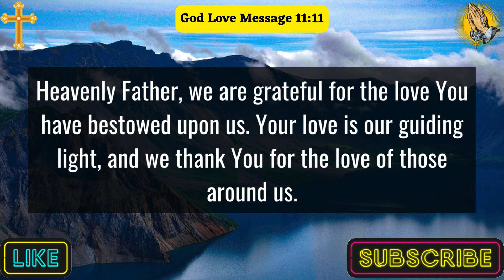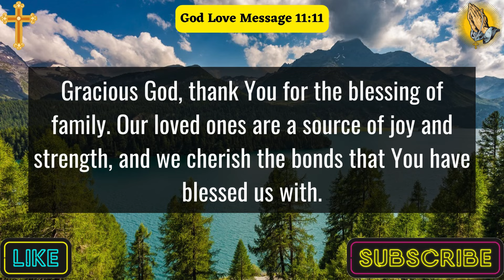A Short Prayer To Thank God For His Blessings | Lord God, I Am Forever Grateful For Your Endless....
thanksgiving prayer
thank you prayer
a prayer to thank god for answered prayers
a prayer to thank god for his love
a prayer to thank god for his blessings
thank you prayer for his forgiveness
prayers for thanking god
thank you lord
daily effetive prayer thanking god
how to thank god for all his blessings
gratitude prayer
morning prayer
family prayer
night prayer
jesus
daily prayer for the day
God Love Message 11:11